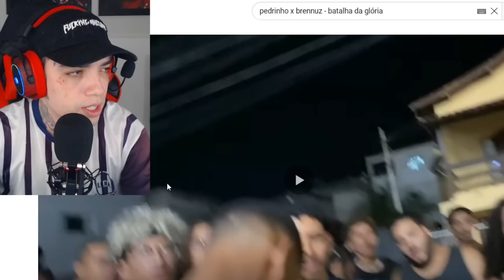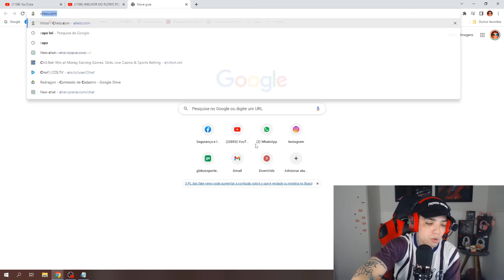Gabriel reagindo a BATALHA DE RIMA: PEDRIN MC X BRENNUZ ( Flow Detroit )